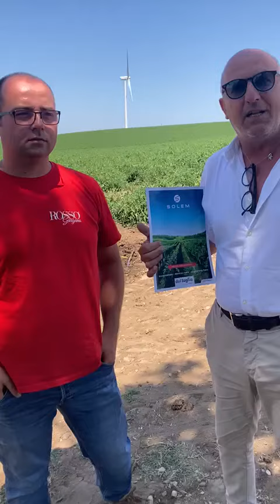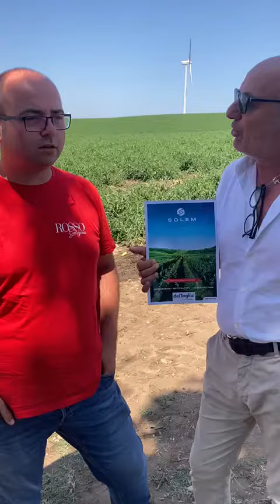Intervista a Michele Sguera di Gruppo Demaio Rossogargano